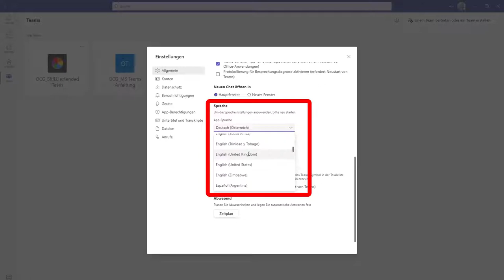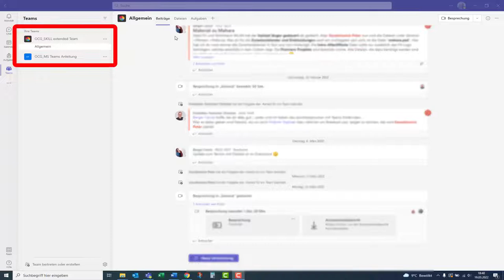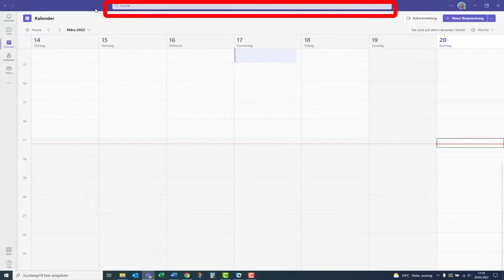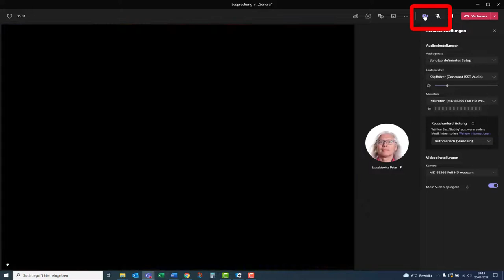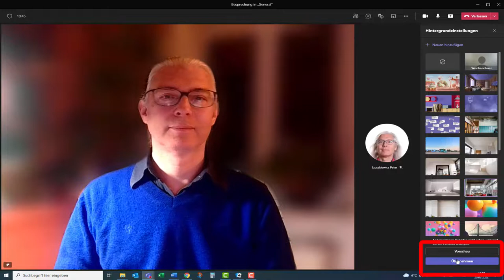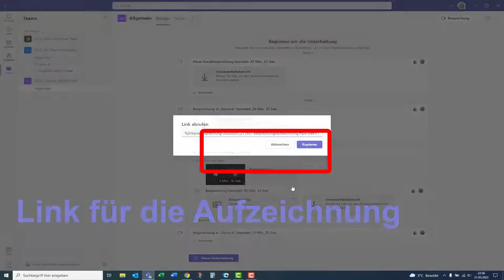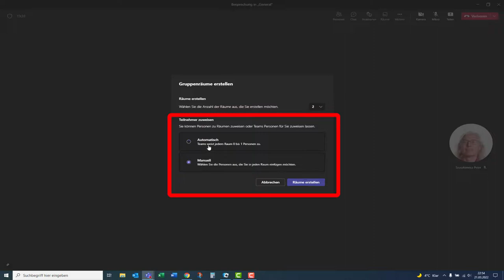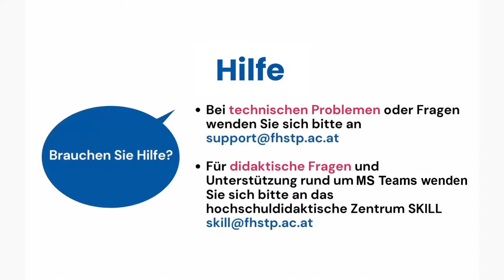MS Teams Beschreibung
Video über die für Lehrer wichtigsten Grundfunktionen von MS Teams.